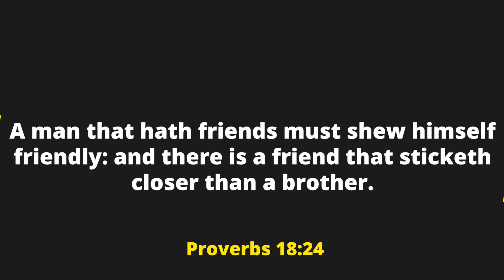Throwback Thursday 6/23/2023